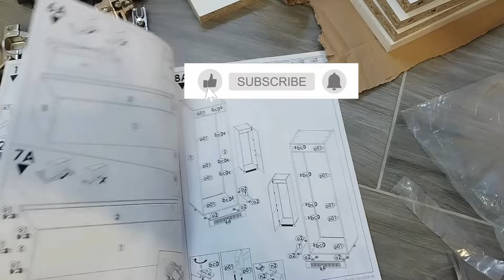Montaż mebli kuchennych - montage kitchen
Montuje samodzielnie meble kuchenne i sprzed AGD. Skręcam wszystkie szafki a uwierzcie że śrubek było dużo i trochę czasu to zeszło. Ustawiłem wszystkie szafki, w blacie wyciąłem miejsce na płytę indukcyjną oraz zlew. Zobaczcie sami jak to wyszło... ;)